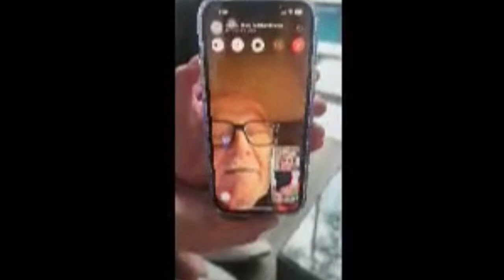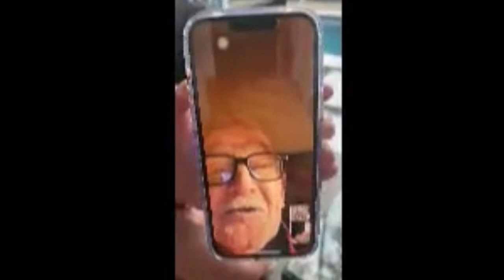Happy Birthday Grampy 2023